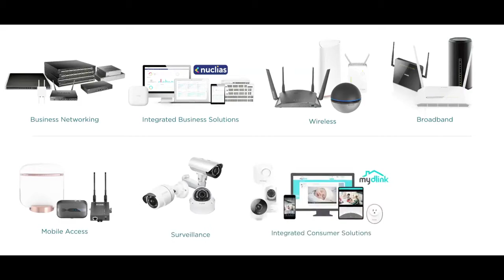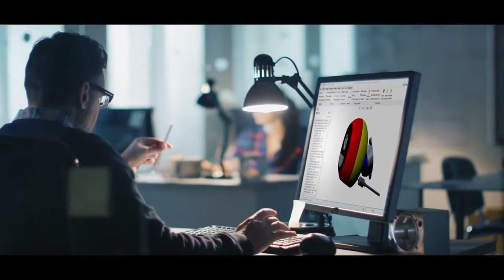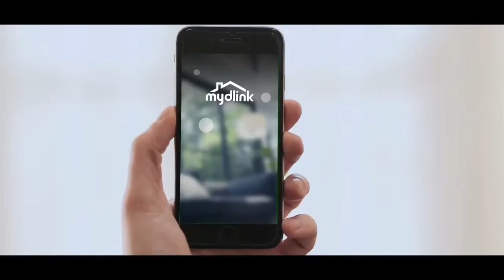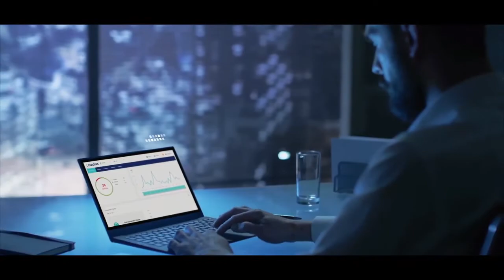Connect to More - D Link For Business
D-Link is a global leader in designing and developing networking and connectivity products for consumers, small businesses, medium to large-sized enterprises, and service providers. From relatively modest beginnings in Taiwan, the company has grown since 1986 into an award-winning global brand with over 2000 employees in 60 countries.

Today, D-Link is laying the foundations for a world that's more connected, smarter, and more convenient. Our Wi-Fi routers, IP cameras, smart home devices and other products let consumers enjoy richer online experiences and greater peace of mind in the comfort of their homes. Meanwhile our unified network solutions continue to integrate capabilities in switching, wireless, broadband, IP surveillance, and cloud-based network management so that:

People can connect to richer online experiences and peace of mind,
Businesses can connect to more customers and profit, and
Cities can connect to safer, more energy-efficient urban environments.
Whatever your networking needs, D-Link will always provide the latest high-quality technologies and services at affordable prices. We'll help you Connect to More.